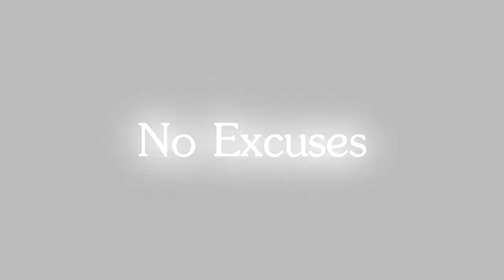street workout senica